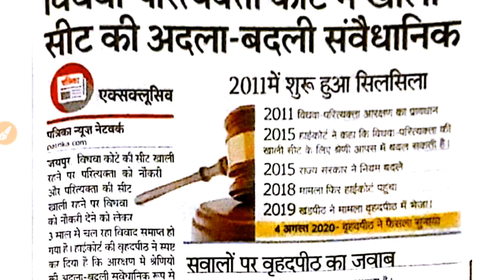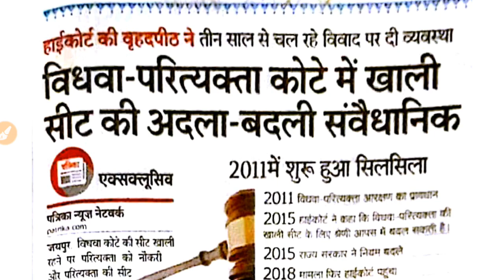Anm#Gnm#posting#News/ Widow-divorce Seat /विधवा /परित्यक्ता मामला /हाईकोर्ट ने किया मामले का निपटारा